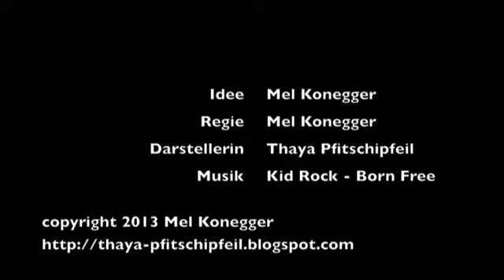Wutzeln und Heuschrecken